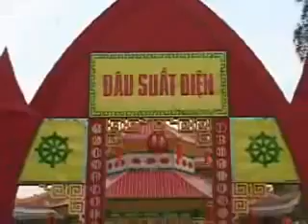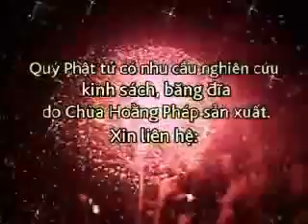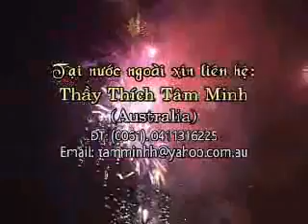PPNM 13_Tâm Vương - Phật Pháp Nhiệm Mầu.mp4 - Phật Pháp Vô Biên